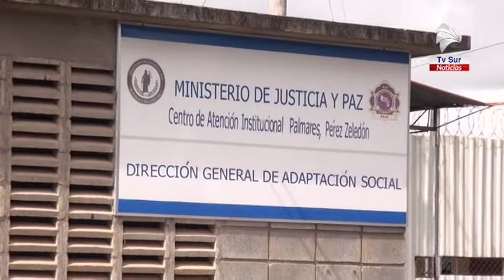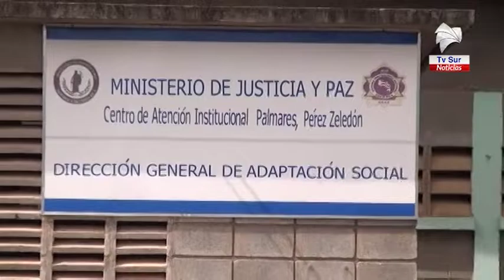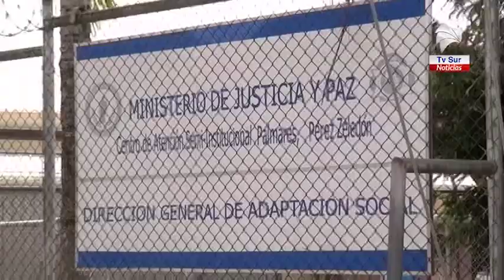Hallan aparente marihuana en costilla de cerdo preparada que iba a ingresar al Centro Penal de Pérez